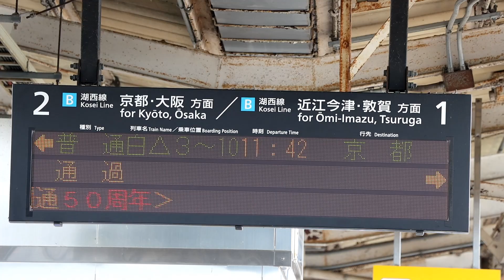JR湖西線開通50周年記念列車 大津京駅にて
2024年7月20日　湖西線開通50周年を記念して臨時列車が
運行されました。湖西線を1往復する臨時列車で、車輌は
紫式部/源氏物語ラッピング車両が使われました。

敦賀駅から大津京駅までの列車は福井県民号として
運行され、大津京駅到着後はお出迎えのセレモニーが実施されています。

動画では湖西線各駅で流れていた50周年記念メッセージと
大津京駅に到着した記念列車が回送列車として出発していく様子を
記録しています。